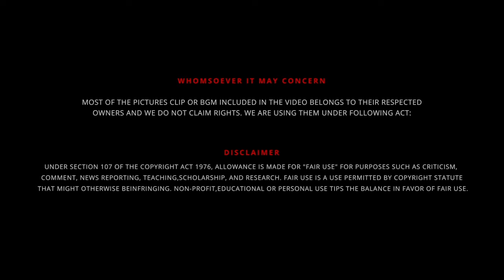😈 கல்கி 🤯 2898 AD - ( தமிழ் ) Trailer 😎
UPI  : kathirka369@okaxis